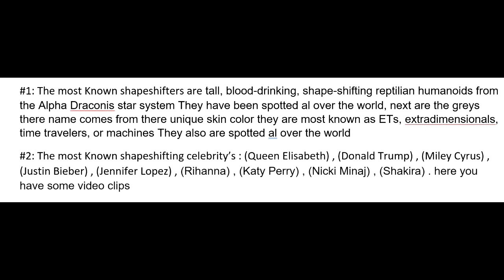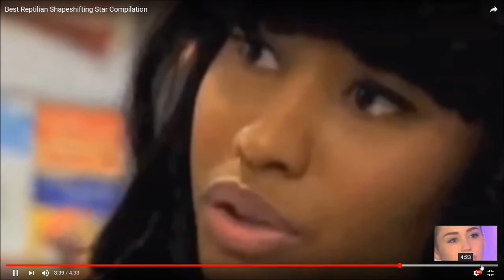Shape Shifters#2: Most known shapeshifters!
BTC: 33cCi2vQzAx76gy5XNT2sN5m3QcxRGrpsM
ETH: 0x8D78A2f9e3776bC134E677B15d84493d95E50Be8